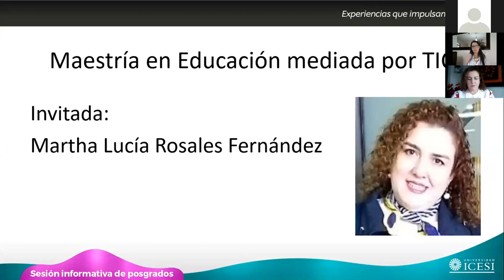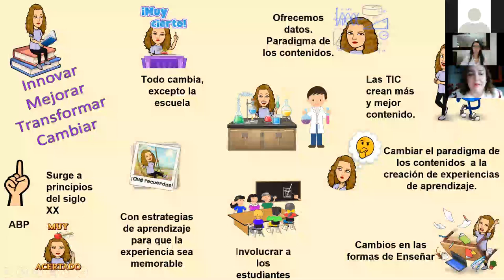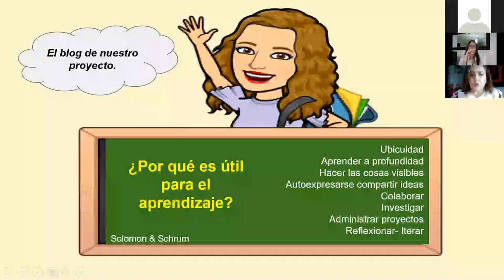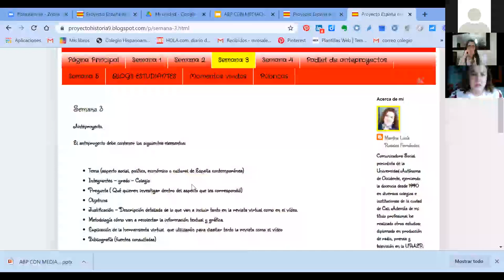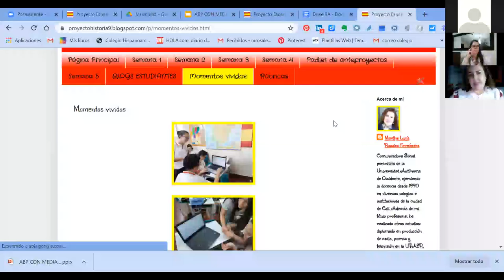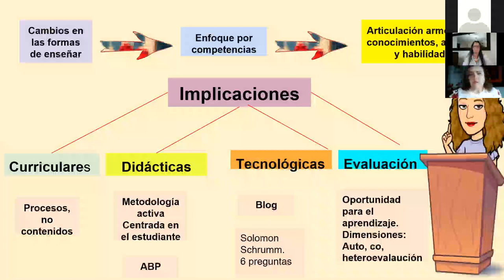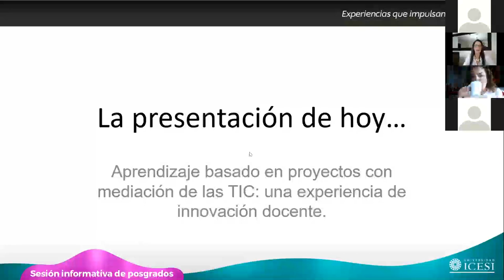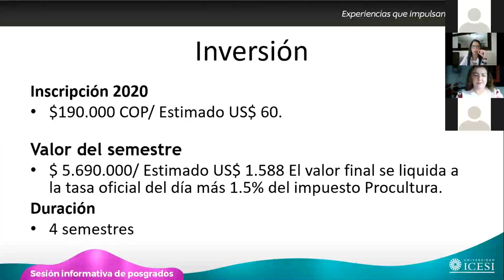Aprendizaje basado en proyectos con mediación de las TIC: una experiencia de innovación docente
En este tema se quiere contar el proceso de diseño e implementación de una experiencia educativa basada en proyectos donde se empleó el blog como herramienta TIC mediadora y facilitadora del desarrollo de competencias en los estudiantes.

Conoce más de la Maestría en Educación mediada por las TIC